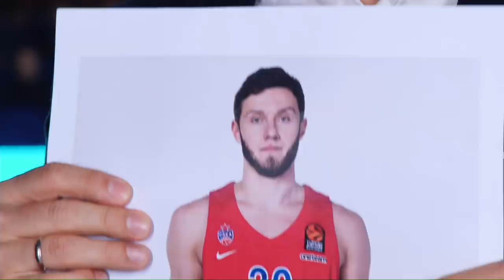CSKAbasketShow: Сергей Быков, S-Brother-S, DJ Катя Гусева и Андрей Лопатин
Встречайте CSKAbasketShow! Прямой эфир перед каждым домашним матчем Евролиги. В студии - живое общение, гости эфира - артисты, звезды, баскетболисты и тренеры ЦСКА. В этом выпуске: тренер сборной России Сергей Быков, шоу от S-Brother-S, DJ Катя Гусева и форвард ЦСКА Андрей Лопатин